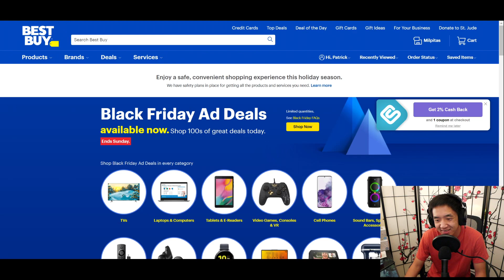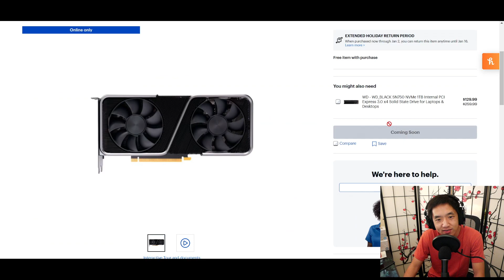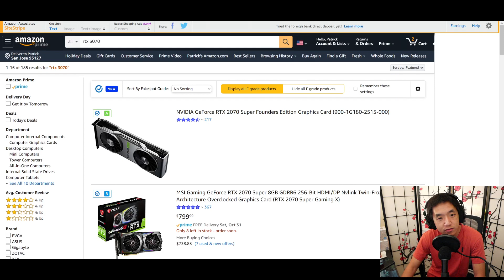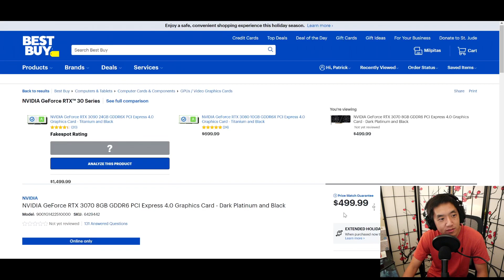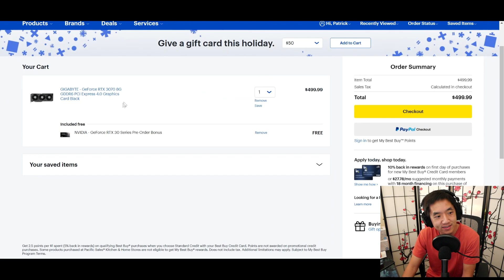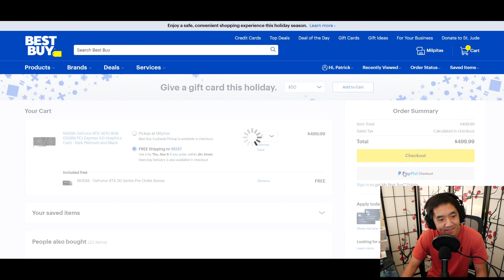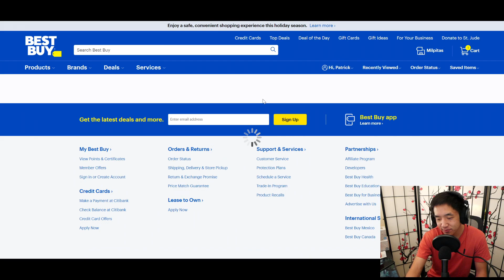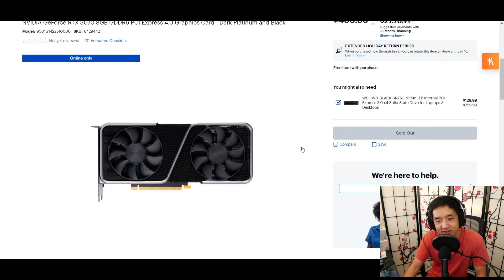Trying to Buy the RTX 3070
On our quest to build a gaming PC, we try and grab an RTX 3070 FE on launch day.

Honestly, Nvidia really needs to get their act together on releases. I wouldn't give them anymore money if I wasn't already stuck on G-Sync and RTX Voice.